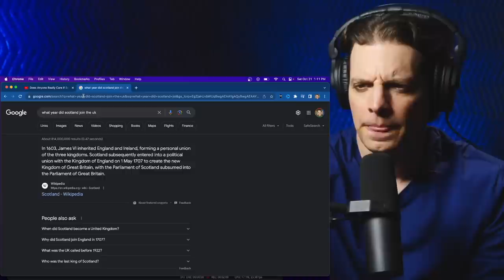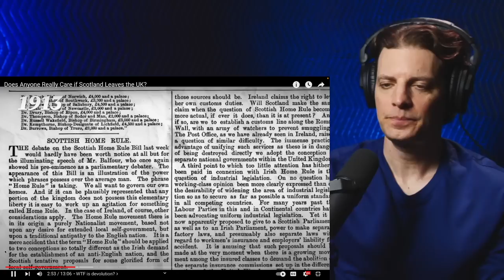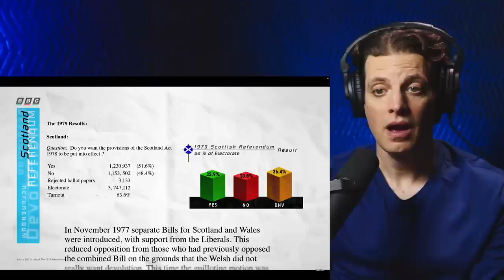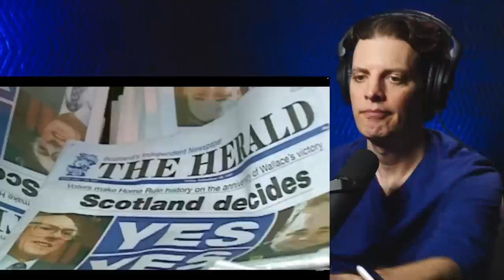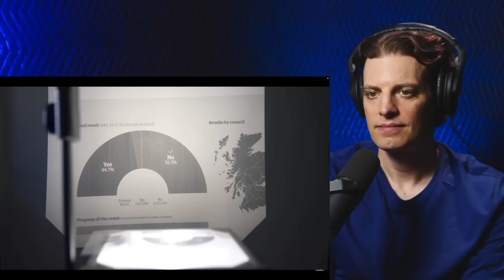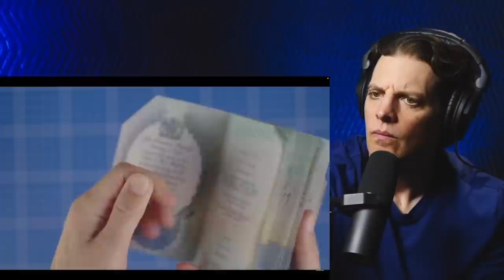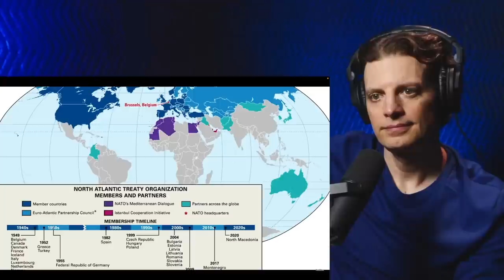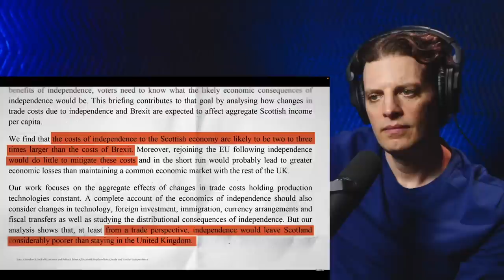American Reacts to Scotland Leaving the United Kingdom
What would happen if Scotland left the United Kingdom? No one seems to be exactly sure, but this video tries to answer the question. From historical context to contemporary implications, this video explores the question that's been on the minds of many: Does anyone really care if Scotland leaves the UK? We react to the arguments and sentiments surrounding this complex issue and analyze the potential consequences for both Scotland and the rest of the UK, including the economic, political, and cultural aspects of a potential breakup.

Whether you're an American curious about the global stage or someone looking to gain a deeper understanding of the Scottish independence movement, this video offers some perspective.